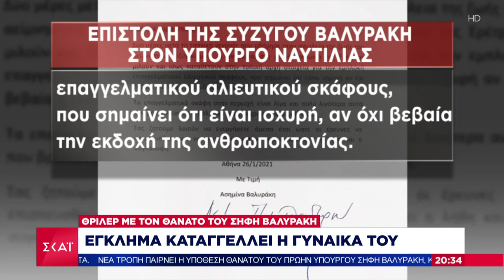Βραδινό Δελτίο | Θρίλερ με τον θάνατο του Σήφη Βαλυράκη - Έγκλημα καταγγέλλει η γυναίκα του